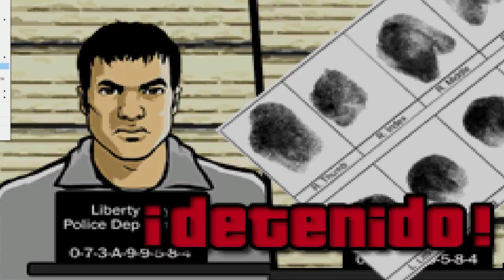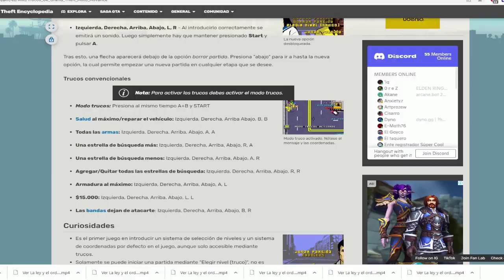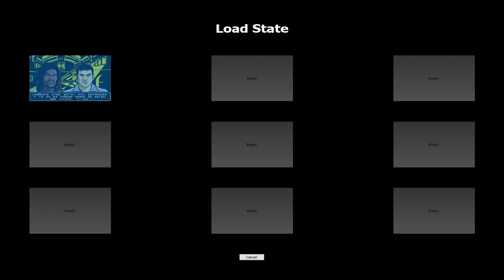GTA Advance P.F Hora de largarse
Todo termina aquí y mi única salida esta entre un montón de matones y policias.